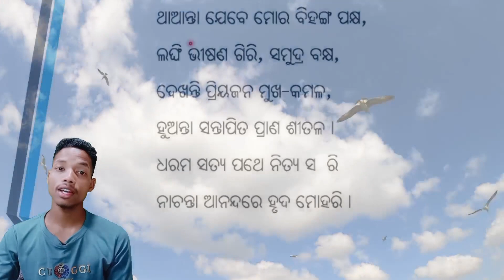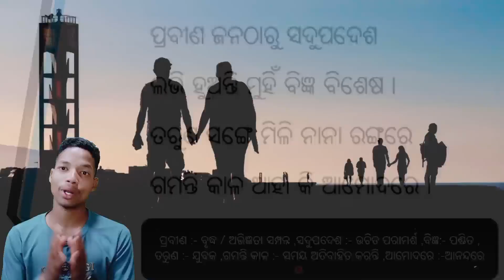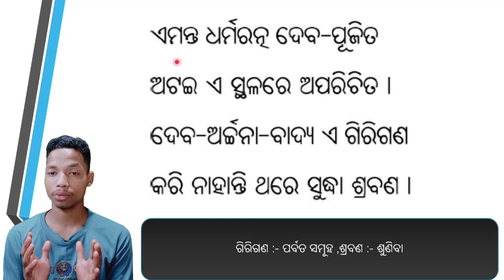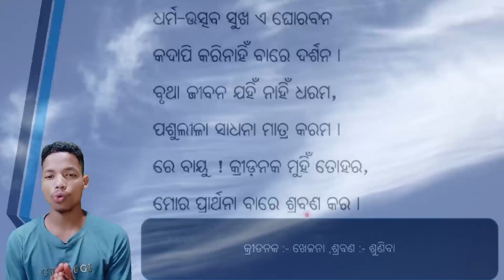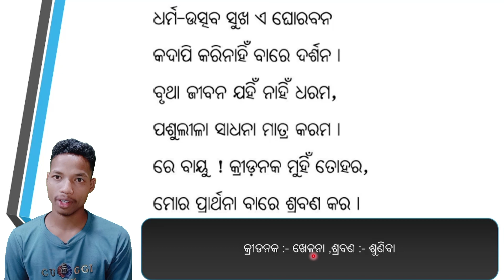ନିର୍ବାସିତର ବିଳାପ ଦ୍ଵିତୀୟ ଭାଗ( Nirbasita ra Bilapa Part 2 )+2 2nd Year Optional Odia |With Animation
ନିର୍ବାସିତର ବିଳାପ ପ୍ରଥମ ଭାଗ ( Nirbasita ra Bilapa Part 2 )+2 2nd Year Optional Odia || With Animation

Hello Student  👋👋👋
I am Rajan Pradhan .
In this video i am discuss Nirbasita ra Bilapa Poetry . Nirbasita ra Bilapa Prose Was Written By Madhusudan Rao.
This Video is dedicated to +2 Second Year Students
This video is dedicated to +2 second year Arts Students

🌹🌹🌹Link of +2 Second Year Optional OdiaPlay List 🌹🌹